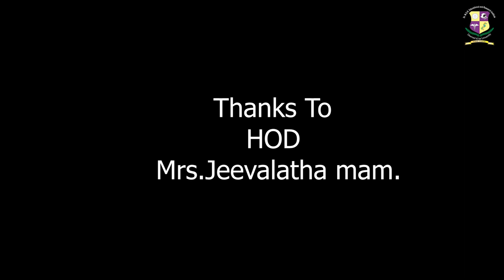FOUR SEASON ISLAND | 3D Animation Walk-Through | Done by- Students of Dr.MGR University Chennai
This is a 3D Animation Walk-Through Project from Dr.MGR education and research institute
Done by- Students of Bsc.Adv.Animation (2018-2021)

            Team Four Season Island

Richard Samuel.E       (T.L)                 Divyaprakash.G

Kishore Anandaraj.G (A.TL)               Akshaya Murali

Magesh.S                                              Dillibabu.G

Krithi.B                                                   Naveen.R

Sudhan.C